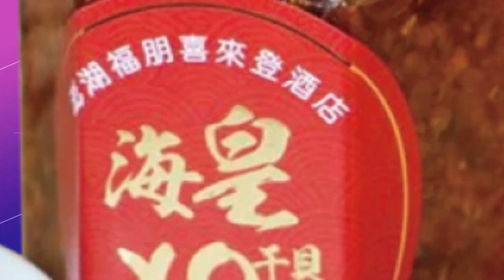【每日必看】通緝犯拒捕還撞警 礁溪落網辯:不敢自首 20230413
4/12下午新北汐止傳出槍響，一名通緝犯不服攔查拒捕，還倒車撞警，警方轟了一槍，嫌犯依然駕車逃跑。一路把車丟在汐止，跑到基隆又轉往宜蘭，最後警方在礁溪將他逮捕，驚險衝撞畫面也曝光。